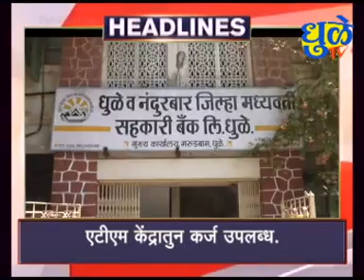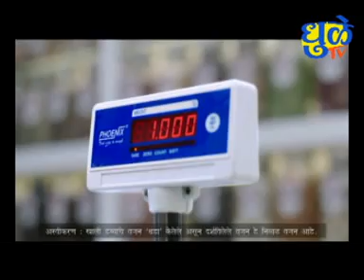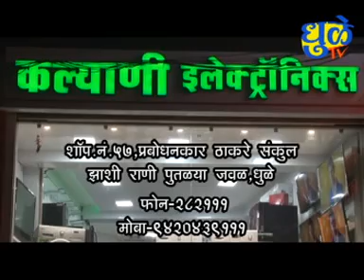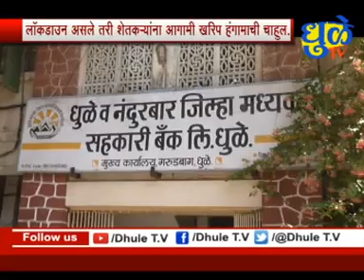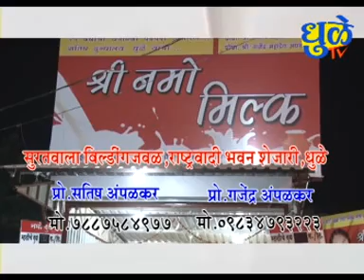Dhule Tv News Bulletin 19 April 2020